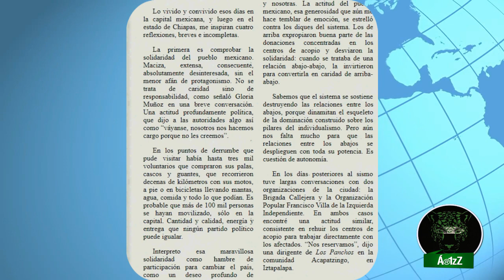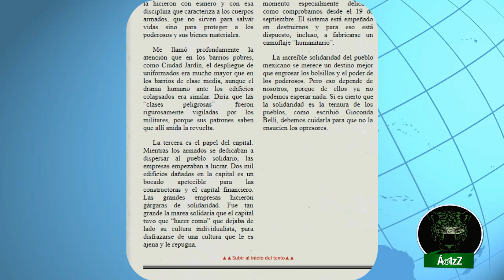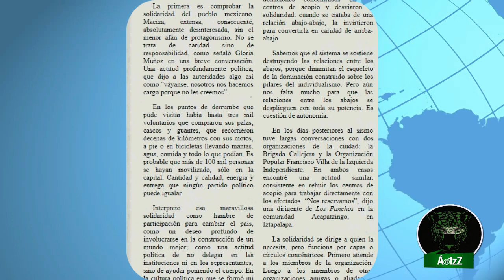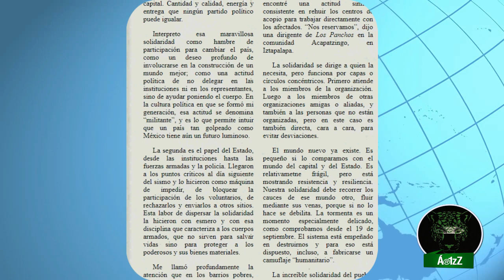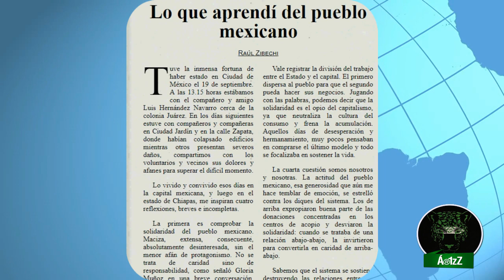'Nos hacemos cargo nosotros', dijeron los voluntarios